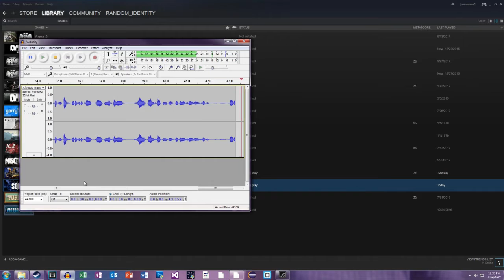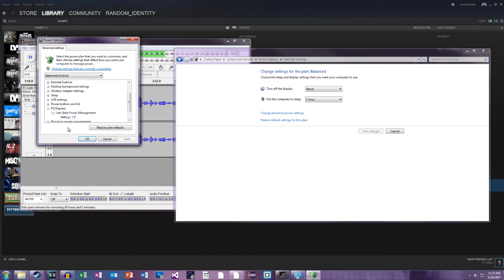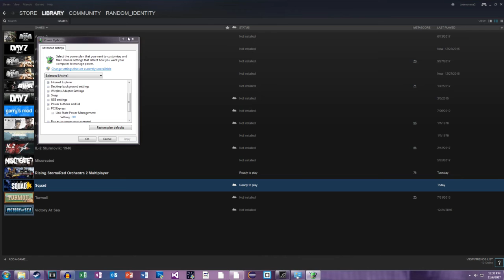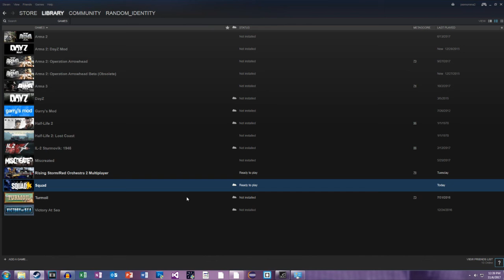How to Fix/Reduce nvidia kernal error for squad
This is a video for anyone having the squad crash error, either 15 minutes into the game or instantly. This fix should help all who use it but please be aware it MAY not work for all so please dont complain to me if it does not. I am putting this video out so that everyone can try and fix their game and have fun.